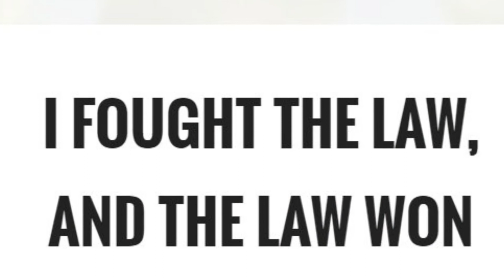Chief Molis and The Reminisants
Chief Molis performs with The Reminisants at St. Rocco’s Feast in Malden on Friday August 6th,2021.

About the Saint Rocco's Feast Association of Malden

The Saint Rocco Fraternal Society of Malden was founded in 1929 in the Edgeworth Section of Malden, MA. It was founded by a group of Italian-Catholic Immigrants to become a beneficiary society for those local people inflicted with the flu.

In August of 1929, the society started its annual Feast of St. Rocco which became a three day event to raise money to provide death benefits to those members families who lost their loved ones during the year. The tradition continues today and is comprised of over 30 men and women dedicated to the work of St Rocco, patron of illness.

Who Is Saint Rocco?

Saint Rocco was born of noble parentage about 1340 A.D. in Montpellier, France. At birth it was noted that he had a red cross-shaped birthmark on the left side of his chest. As a young child, San Rocco showed great devotion to God and the Blessed mother. At an early age, his parents died leaving him an orphan under the care of his uncle, the Duke of Montpellier. Soon after, San Rocco distributed his wealth among the poor and took a vow of poverty.

San Rocco dressed in the clothes of a pilgrim and departed for Rome. At that time, Italy was stricken with a rampant disease. San Rocco cured many of this dreaded disease by praying for them and making the sign of the cross.

During his travels, he too contracted the plague which was evident by an open sore on his leg. Rocco was banished from the city and took refuge in a cave. Here he slept on leaves and drank water from a small stream. Miraculously a dog that refused to eat, faithfully brought him bread as a means of sustenance. The dog used to leave a nearby castle and the Lord of this castle having a curious nature followed this dog into the woods and discovered Rocco. The nobleman had pity on Rocco and brought him to his castle where Rocco was cured.

San Rocco traveled through northern Italy for two or three more years before returning to his birthplace in France. So weak and sick from suffering, the townspeople did not recognize him and he was thrown into jail as a spy without any proof. But yet he was kept in prison for five years. On August 16, 1378, a guard entered his cell and found San Rocco near death. The dungeon was illuminated with a blue light radiating from his body. Upon hearing this, the Governor demanded to know San Rocco's identity. San Rocco faintly replied, I am your nephew Rocco. Only one thing could prove that, so he had him disrobed and the red cross-like mark was visible on the left side of his chest. The Governor and the townspeople present in the cell then believed. A voice from paradise was heard announcing that San Rocco's soul had merited immortal glory in Heaven. Even after his death, San Rocco performed many miracles.

Saint Rocco is venerated in the Roman Catholic Church as the protector against the plague and all contagious diseases. The statue of Saint Rocco is considered unique among theologians because of his pose. It is most unusual because it depicts him with his left hand pointing to an open sore on his left leg. Few images of saints expose any afflictions or handicaps. His body is enclosed in a glass tomb in the church of San Rocco in Venice, Italy. We commemorate the death of this great follower of Christ on August 16th of each year.